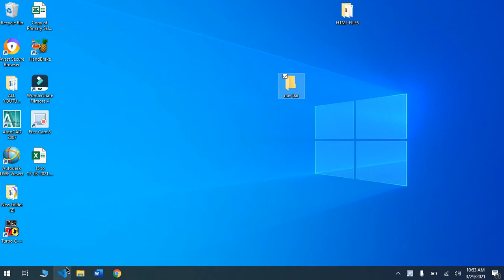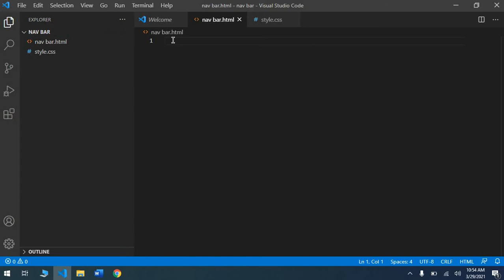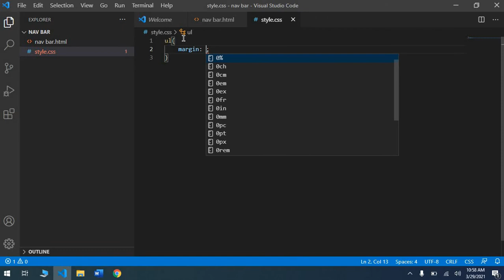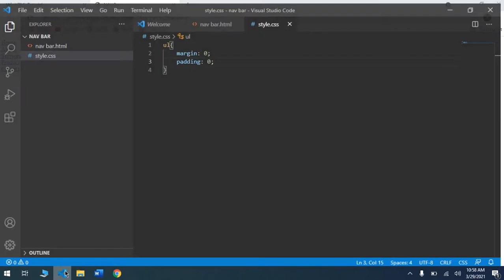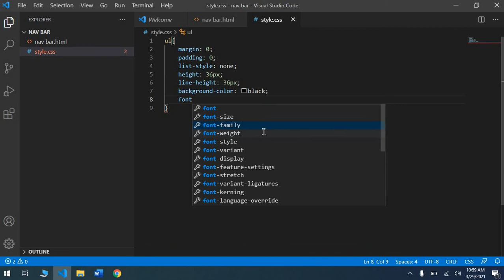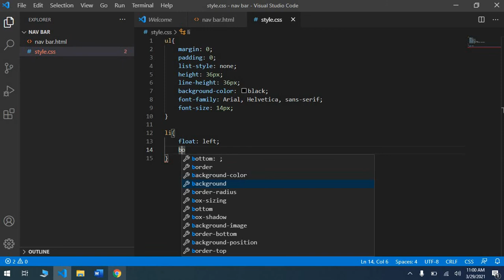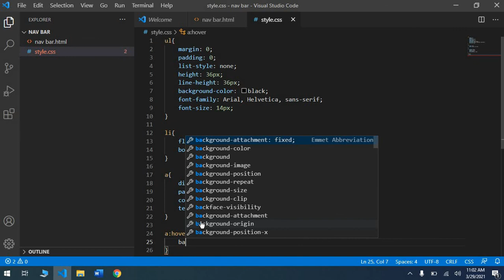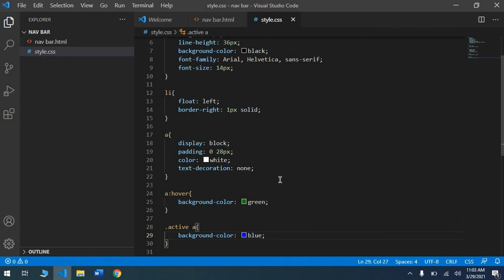how to create a nav bar using html and css | education online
for yuor learning .
this is my whatsapp np 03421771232